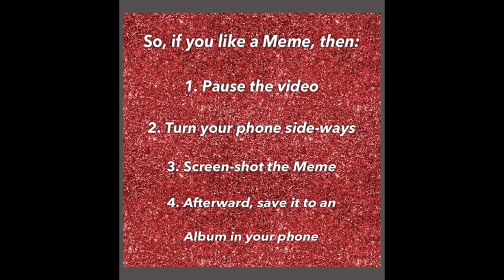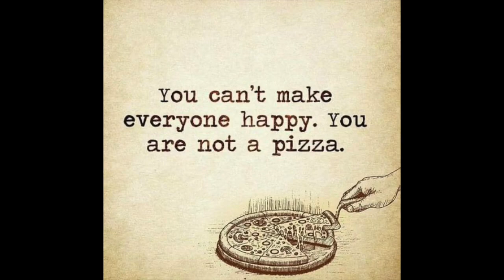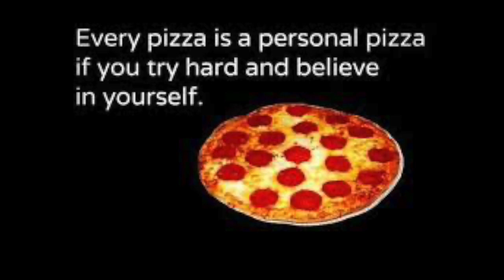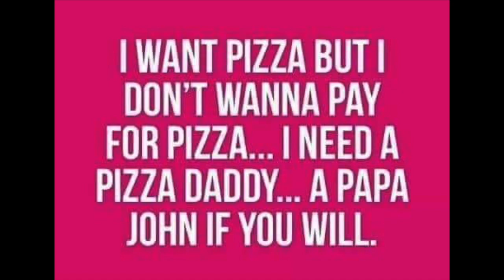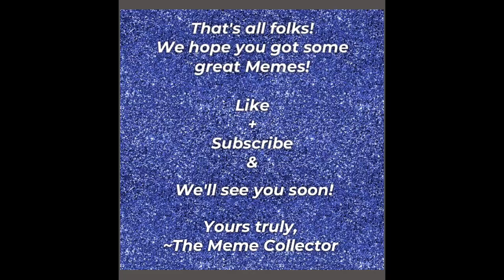Pizza Memes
How our channel works is somewhat of a Life-Hack. Just go into your phone, create an Album there where you will save all the Memes which you will be Screen-Shooting from all of our videos. Name the Album whatever you like! But of course we suggest you to name it "The Meme Collector Memes"! After the video is over and you have Screen-Shot everything you have wanted... go into your Photos and Select all the Memes you just grabbed from our video and Save them to that Album you created! So simple! And we will continue to supply you all with all the best Memes on any and every topic.

1. Pause the video...
2. Turn your phone sideways (if necessary)
3. Screen-Shot your Meme!

And Last but NOT Least is:

4. After the video, go back into your Photos and Add those new Memes to your new "Meme Collector" Album!

Yours truly,

Song: Anywhere
Artist: Ikson